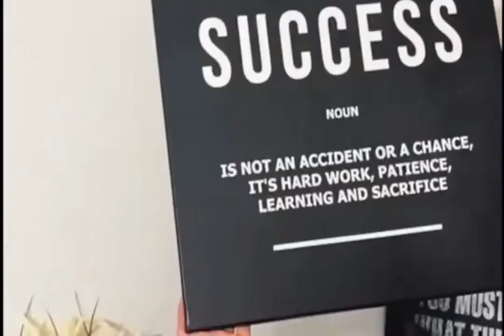Gordon Murray T50s Canvas Print Wall Art Poster Framed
from 69$